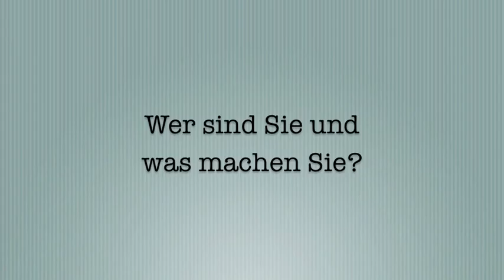Videointerview mit Wiesner Hager Büromöbel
Im Rahmen der Kooperationsvideos stellt sich heute Uwe Hantsch von Wiesner Hager Büromöbel vor und berichtet über die Zusammenarbeit mit Hülskötter & Partner und erzählt ein wenig darüber, was an Büromöbeln für Anwälte so besonders ist.